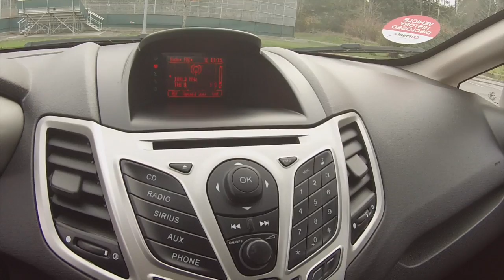2011 Ford Fiesta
2011 Ford Fiesta